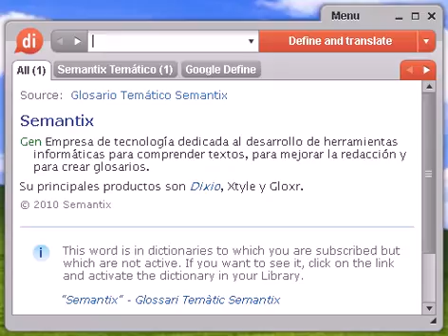Definición de atortolarse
atortolarse, diccionario, definición, significado, español, castellano, dixio